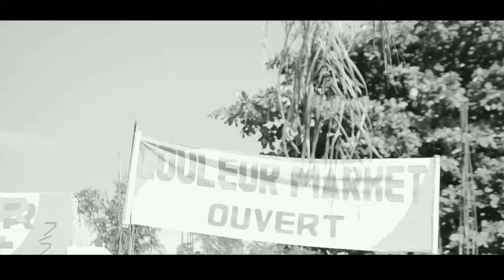l'ingratitude#2 //Mia//Niky// fran//Sondji//Paola....... like/abonné/ partager